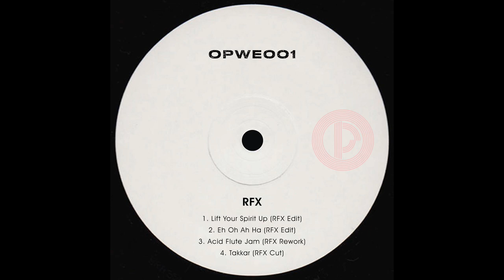Eh Oh Ah Ha (RFX Edit)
Label: On Point Worldwide Records

Released: 14 Jul 2020

Genre: 80's/Edit